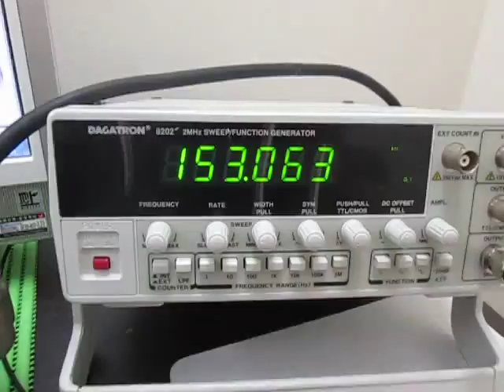オリジナル超音波実験 ultrasonic-labo